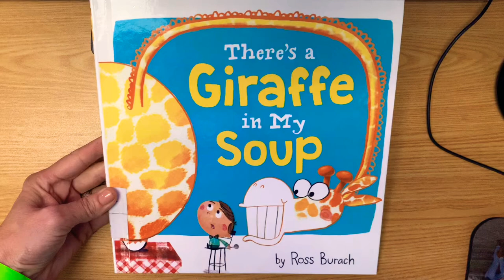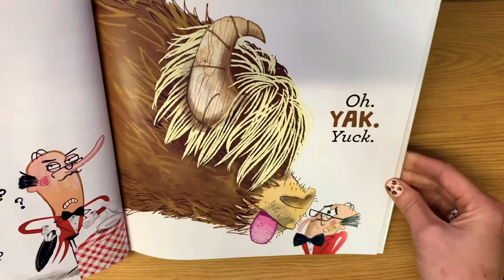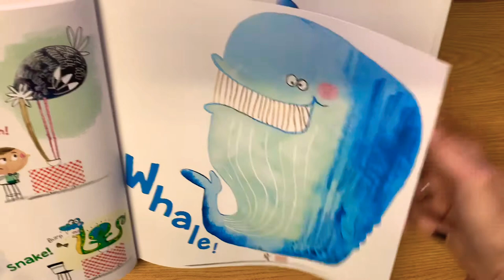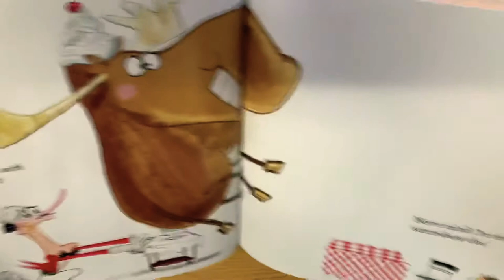There’s a Giraffe in my Soup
1.4 AR level #182277

Each time a waiter returns with a new bowl of soup to satisfy a customers complaint, a different animal appears in the soup.